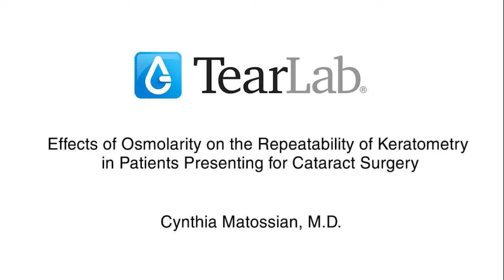Effects of Osmolarity on Repeatability of K-Readings in Pre-Cataract Surgery Patients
Cynthia Matossian, MD, FACS, of Matossian Eye Associates in Philadelphia, discusses the importance of assessing, managing and treating hyperosmolar patients prior to cataract surgery in order to obtain optimal surgical outcomes